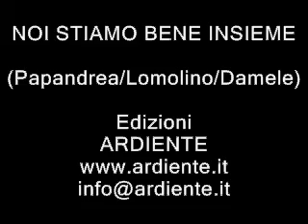NOI STIAMO BENE INSIEME (musica di Lomolino)